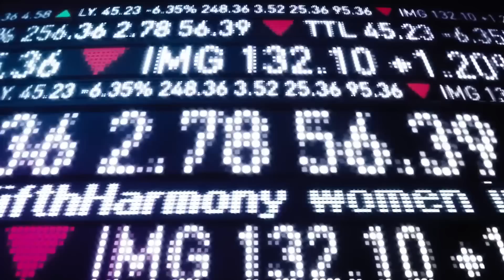Fifth Harmony try British food on CBBC Official Chart Show (legendado PT-BR)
CBBC Official Chart Show Interview - 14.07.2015